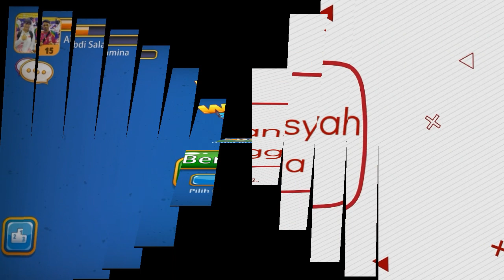Worms Zone Game, Learn To Trap Alaska Big Worm - Zona Cacing.io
This is the alaska skin rainbow worm learned to trap a large alaskan worm.

Thanks.

Equipment:
Note: SAMSUNG GALAXY J5 version 5.1.1
Video Editing : Mobizen Screen Recorder Editing
Thumbnail : Canva